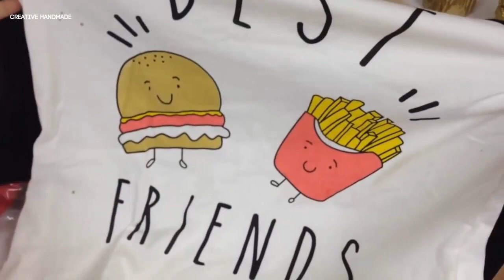DRESSLINK HAUL - Mặc thử và đánh giá giỏ quần áo mới sắm | Creative Handmade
Các bạn đang xem: Mặc  thử và đánh giá giỏ quần áo mới sắm